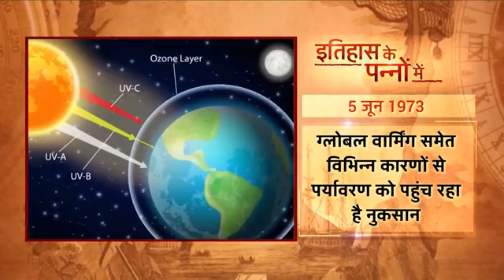इतिहास की पन्नो में l World environment day l June 05 l YouTube video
इतिहास की पन्नो में l World environment day l June 05 l YouTube video l Popular video l